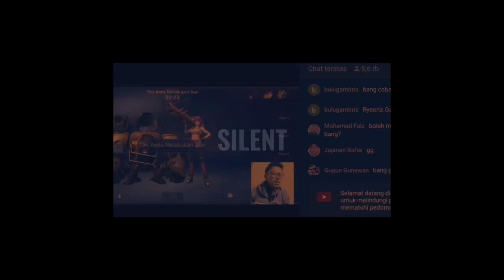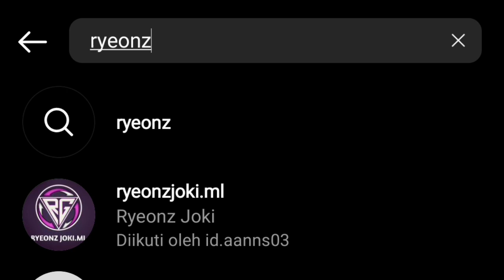Natalia Tips Ampuh Lawan Saber Yang Katanya Counter ? ( Top Global Natalia ) MLBB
Sorry Coy Vidio Kali Ini Kurang HD, Soalnya Potongan Dari Live Streaming wkwkwk

Random tag :

natalia mobile legend tutorial,
natalia mobile legend top 1 global,
natalia mobile legend movie,
natalia mobile legend terbaru,
natalia mobile legend 2022,
natalia mobile legend savage,
natalia mobile legends tutorial,
natalia mobile legends indonesia,
natalia story,
natalia mobile legend build,
cara bermain natalia mobile legend,
belajar natalia mobile legend,
cara belajar natalia mobile legend,
cara bermain natalia mobile legend 2022,
best natalia mobile legend,
belajar natalia mobile legend 2022,
mobile legend natalia best build,
natalia mobile legend combo,
cara main natalia mobile legend 2022,
counter natalia mobile legend,
cara pakai natalia mobile legend,
cara menggunakan natalia mobile legend,
cara gunakan natalia mobile legend,
day helder mobile legend natalia vs aldous,
emblem natalia mobile legend,
efek silence natalia mobile legend,
epic comeback mobile legend natalia,
funny moment mobile legend natalia,
natalia mobile legend gameplay,
old natalia mobile legends gameplay,
game play natalia mobile legend,
gg natalia mobile legend,
mobile legend natalia top global,
guide natalia mobile legend,
kata kata natalia mobile legend,
natalia kills mobile legend,
kelemahan natalia mobile legend,
kesalahan natalia mobile legend,
tutorial menggunakan natalia mobile legend,
cara melawan natalia mobile legend,
tutorial main natalia mobile legend 2022,
story of natalia mobile legend,
tutorial pakai natalia mobile legend,
pro player natalia mobile legend,
prank natalia mobile legend,
cara pakai natalia mobile legend 2022,
pro build natalia mobile legend,
tips pakai natalia mobile legend,
natalia quotes mobile legend,
roger vs natalia mobile legend,
natalia revamp mobile legend,
cara rotasi natalia mobile legend,
spell natalia mobile legend,
suara natalia mobile legend,
skil natalia mobile legend,
skil natalia mobile legend 2022,
natalia season 1 mobile legend,
cara bermain natalia mobile legend terbaru,
hero natalia mobile legend top global,
game play natalia mobile legend terbaru,
cara main natalia mobile legend top global,
tips natalia mobile legend,
asal usul natalia mobile legend,
use natalia mobile legend,
user natalia mobile legend,
voice natalia mobile legend,
hanzo vs natalia mobile legend,
natalia vs helcurt mobile legend,
wajah asli natalia mobile legend,
apip yulistian mobile legend natalia,
no 1 natalia mobile legend,
no 1 natalia mobile legend 2022,
top 1 natalia mobile legends,
mobile legends natalia top 1 global,
mobile legends natalia global 1,
mobile legends season 1 natalia,
mobile legends 1 vs 5 natalia,
hero natalia mobile legend 2022,
cara menggunakan natalia mobile legend 2022,
gg natalia mobile legend 2022,
spell natalia mobile legend 2022,
natalia mobile legends,
natalia mlbb,
hero natalia mobile legend,
hero natalia top global,
hero natalia savage,
hero natalia tersakit,
hero natalia revamp,
hero natalia vs aldous,
cara menggunakan hero natalia biar sakit,
belajar hero natalia,
cara bermain hero natalia,
hero baru natalia,
belajar hero natalia 2022,
build hero natalia tersakit,
cara menggunakan hero natalia dengan baik,
tutorial belajar hero natalia,
cara menggunakan hero natalia,
cara menggunakan hero natalia 2022,
cara main hero natalia mobile legends,
cara pakai hero natalia mobile legend,
hero counter natalia 2022,
combo hero natalia,
emblem hero natalia,
natalia free hero event,
cara mendapatkan hero natalia gratis 2022,
cara gunakan hero natalia,
kesalahan hero natalia,
kelemahan hero natalia,
arti kata hero natalia,
cara pakai hero natalia limit company,
item hero natalia mobile legend,
tutorial hero natalia mobile legend,
natalia mobile legends hero spotlight,
cara pakai hero ml natalia,
hero natalia mobile legends,
counter hero natalia mobile legend,
new hero natalia,
new hero natalia trailer,
mlbb new hero natalia,
new hero natalia mobile legends,
cara pakai hero natalia pemula,
tutorial hero natalia pemula,
cara pakai hero natalia,
penjelasan hero natalia,
pro player hero natalia,
pro hero natalia,
review hero natalia,
hero natalia season 1,
cara menggunakan hero natalia savage 2022,
mobile legends hero natalia savage,
cara menggunakan hero natalia terbaru,
cara memakai hero natalia terbaru,
cara menggunakan hero natalia untuk pemula,
asal usul hero natalia
natalia new patch
natalia patch baru